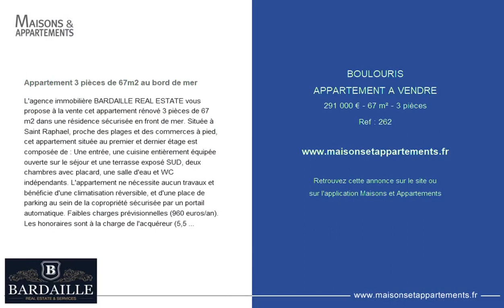BOULOURIS - APPARTEMENT A VENDRE - 291 000 € - 67 m² - 3 pièce(s)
Référence : 262

Appartement 3 pièces de 67m2 au bord de mer

L'agence immobilière BARDAILLE REAL ESTATE vous propose à la vente cet appartement rénové 3 pièces de 67 m2 dans une résidence sécurisée en front de mer. Située à Saint Raphael, proche des plages et des commerces à pied, cet appartement située au premier et dernier étage est composée de : Une entrée, une cuisine entièrement équipée ouverte sur le séjour et une terrasse exposé SUD, deux chambres avec placard, une salle d'eau et WC indépendants. L'appartement ne nécessite aucun travaux et bénéficie d'une climatisation réversible, et d'une place de parking au sein de la copropriété sécurisée par un portail automatique. Faibles charges prévisionnelles (960 euros/an). Les honoraires sont à la charge de l'acquéreur (5,5 % TTC, prix hors honoraires : 275 000 euros) Référence annonce : 262 Agence immobilière BARDAILLE REAL ESTATE & SERVICES dont le siège social est situé 1 Avenue du Touring club, Résidence les Iles, 83700, SAINT RAPHAEL- France - EURL au capital de 1500 euros, immatriculé au RCS de Fréjus sous le No0017 Code NAF 6831Z - Titulaire de la carte Professionnelle « T » numéro CPIo0269 délivrée par la CCI Var - Agence sans perception de fond- Responsabilité Civile et professionnelle par la société SARL ASSURANCES FREMONT PALLEAU (D.PALLEAU V.FREMONT) numéro de contrat : A

Cette annonce vous est proposée par l'agence Bardaille Real Estate & Services

|2760852|